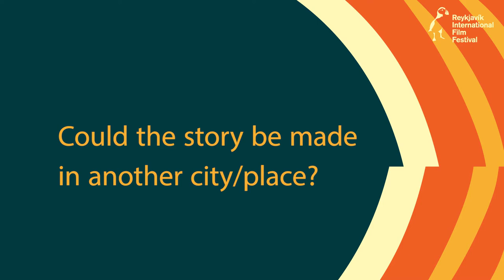Íslenskar stuttmyndir, hópur A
Að venju er fjöldi nýrra íslenska stuttmynda frumsýndur á RIFF.

Við litum inn á sýningu fyrri helmings íslenskra stuttmynda þar sem að leikstjórar sátu fyrir svörum að sýningu lokinni. Sjö myndir voru sýndar í þessum fyrri helmingi; Litla stund hjá Hansa eftir Eyþór Jónsson, Léa eftir Connors Simpson, Nátthrafnar Sturlu Óskarssonar, Revolve í leikstjórn Ka Ki Wong, Ljósöld eftir Guðmund Garðarson, Best Friends Forever and Ever eftir Katrínu Björgvinsdóttur og Aleinn? í leikstjórn Ísaks Hinrikssonar.

Connor Simpson og Erlendur Sveinsson sögðu okkur svo nánar frá myndinni sinni Léa.